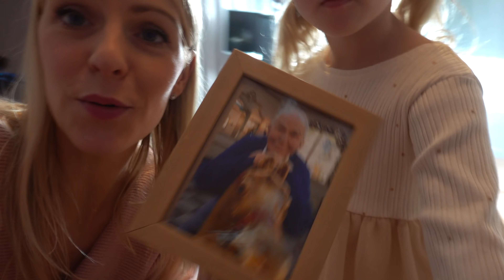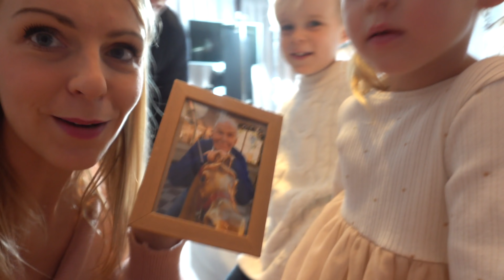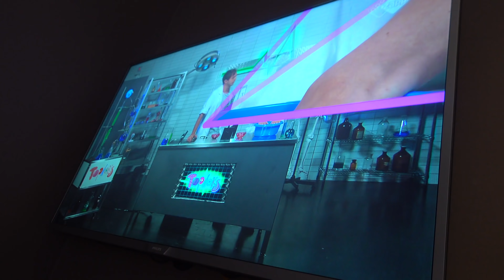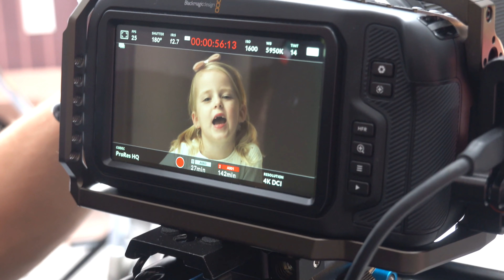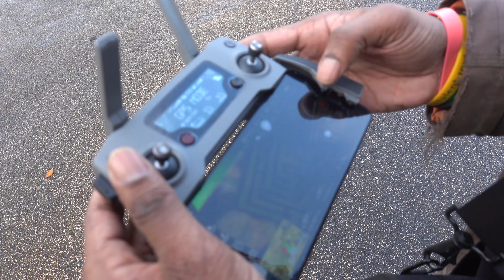ViDEOCLiP OPNAME LUCiLLA & FARA " SAMEN DE WERELD AAN" 💝 | Bellinga Vlog #1920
Rolderdiep 18
8032 TM Zwolle
The Netherlands

4 juni 2016 heeft ons kanaal een naamsverandering gehad van " SlankEnFitTV"  naar " DE BELLINGA'S"

Deze video bevat een gekregen dienst vakantie verblijf (Barter Deal) om in ruil voor in onze vlog te komen met Corendon. Deze vermelding is onderdeel van de Social Code: YouTube. Voor meer informatie, ga naar